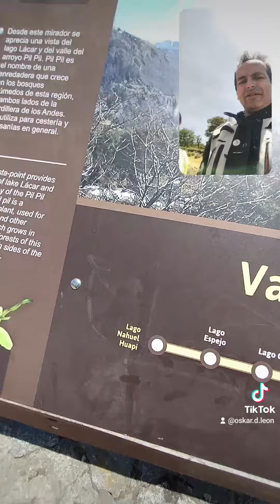ruta 7 lagos 2023 moto viaje